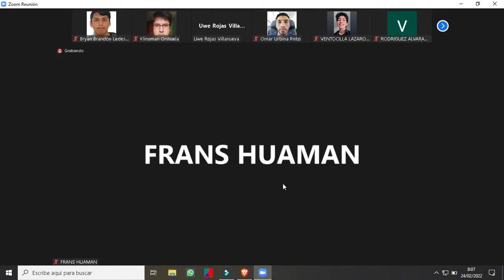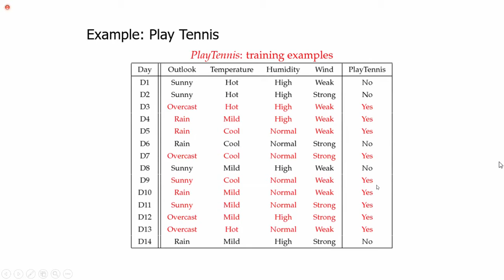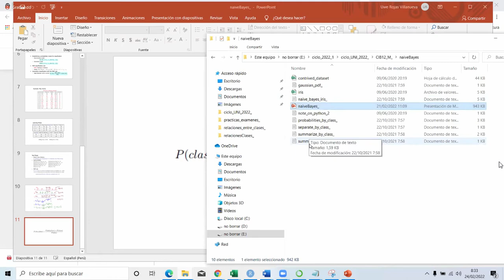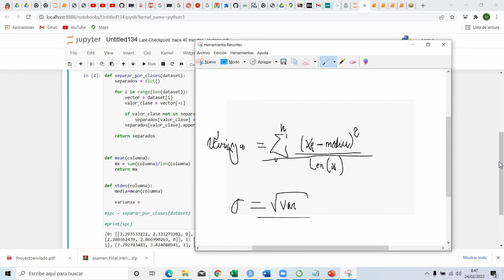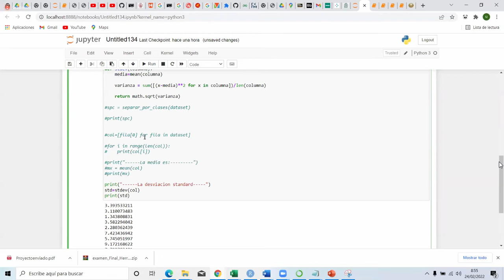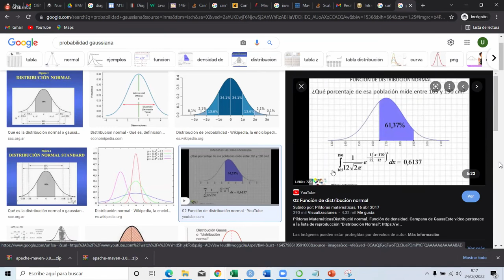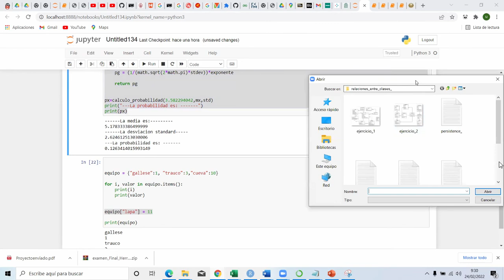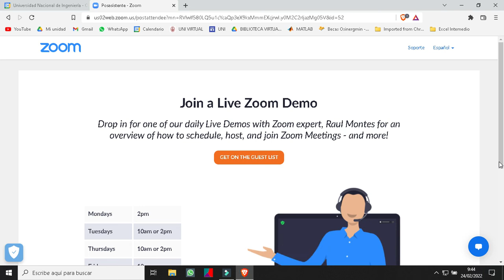Aprendizaje de maquina_sem5_clase2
Clase de Naive Bayes

00:00 Inicio
1:00:00 Explica los diccionarios
1:22:38 Rota codigos para hallar la probabilidad gaussiana